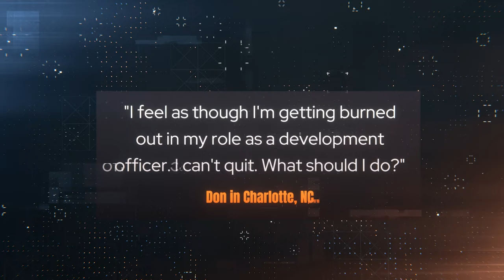Jim 'N Java S2 E34: Tips and Q&A For Nonprofit Leaders | Nonprofit Fundraising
Timeline:
00:00  Introduction
01:02  "I feel as though I'm getting burned out in my role as a development officer. But I can't quit. What should I do?"
03:58  Action Steps